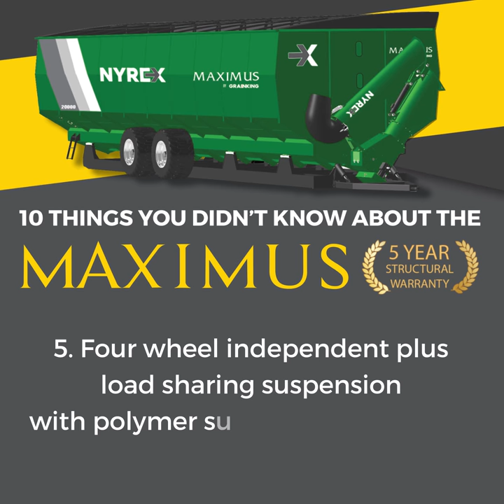10 Things You Didn’t Know About The MAXIMUS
There have been murmurs of an almighty Maximus bin, so big and powerful that it could be seen from space.

It’s time to learn the truth!

Here are 12 things you didn’t know about the MAXIMUS.